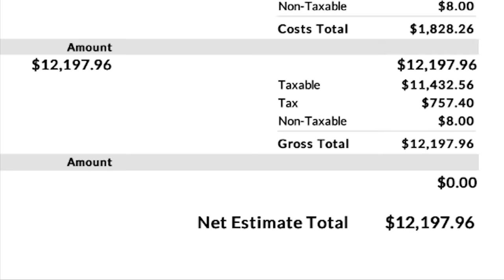TESLA DRIVER ALMOST WENT TO JAIL FOR THIS CRASH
To enter the contest to win 2 tickets to the Kyle Busch race in Las Vegas on October 15th plus $2,000, you can text Wham to 4-THE-PEOPLE,

Tesla driver debates with the police about a crash caught on Tesla Dashcam. Watch Tesla owner's stories about crashes, hit & runs, road rage, and Tesla's Sentry Mode in Episode 216 of Teslacam Stories, the ultimate Tesla show.